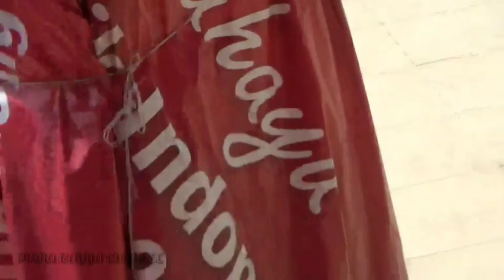Bujang ganong Singo Mustiko Putro show di Kelenteng Sampokong kota Semarang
Live pertunjukan ganongan dan jathilan di kelenteng Sampokong kota Semarang